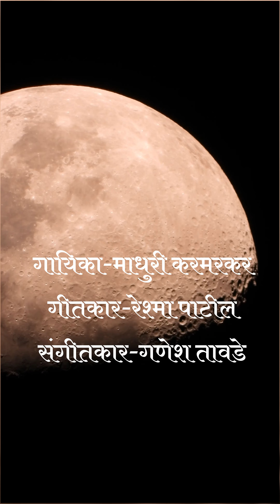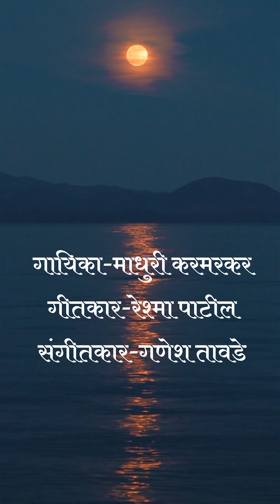Ratris Aaj Vatate Chandra Yeu Naye / Madhuri Karmarkar / Ganessh Tawde